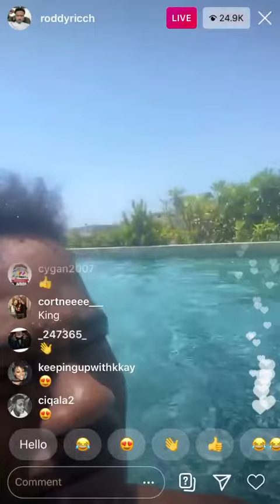Roddy Ricch has a album coming soon